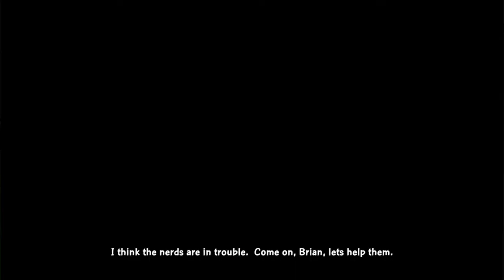Family Guy Back to the Multiverse Walkthrough - Part 1 It's All Geek to Me Let's Play Gameplay- PC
WELL HELLO GUYS THIS YOUR BOY BAD BOY AND THIS CHANNEL IS STRONG GAMER LETS PLAY FAMILY GUY BACK TO MULTIVERSE WITH ME IF YOU WANT TO WIN THIS GAME THEN SUBSCRIBE MY CHANNEL AND PUT GOOD COMMENT SO YOU WON THIS GAME DVD